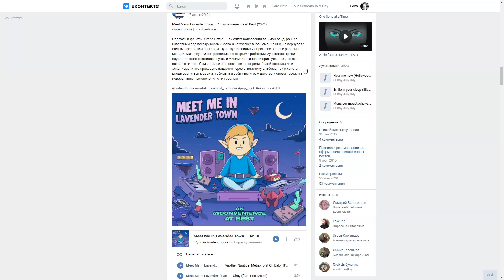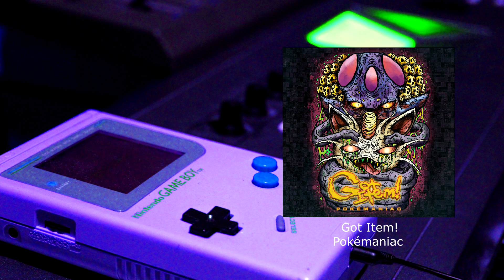BleepLove NEWS special - NINTENDOCORE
Классика жанра: I Fight Dragons,  Dundeon Elite, Amy can Flyy, Sky Eats Airplane,​100 dead rabbits, We butter the bread with butter, ​Error37 и Go! With Fourteen O.

При поддержке паблика E:\music\nintendocore ознакомимся с жанром НИНТЕНДОКОР и узнаем о самых интересных релизах за последнее время. NERD FUN!

Вступление:
00:24 - Что такое этот ваш NINTENDOCORE?
02:52 - Концерты

Релизы:
03:18 - Meet Me In Lavender Town - An Inconvenience At Best
03:54 - Unicorn Hole - HD Remakes Round 3
04:46 - Got Item! - Pokémaniac
05:28 - Save The Island - Murdering Mad Jack
06:14 - Game Over - No Heroes
06:50 - Nintendocore Lives - Melee

(.❛ ᴗ ❛.)♡